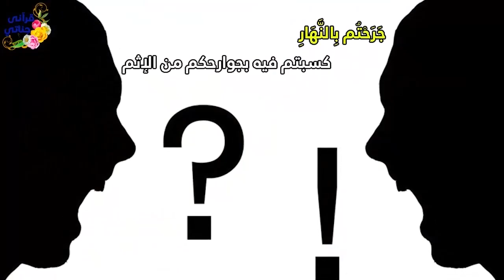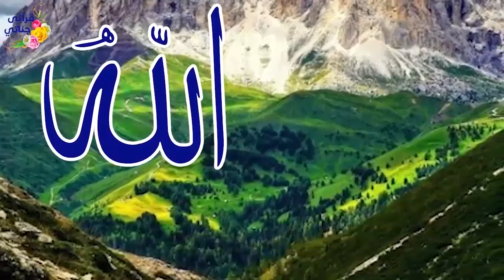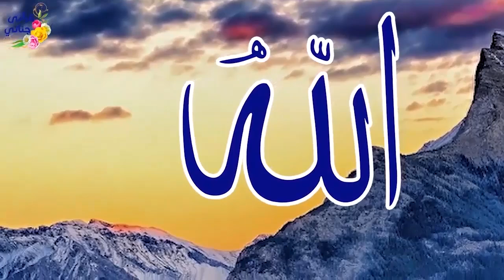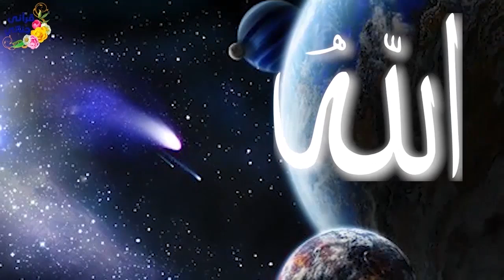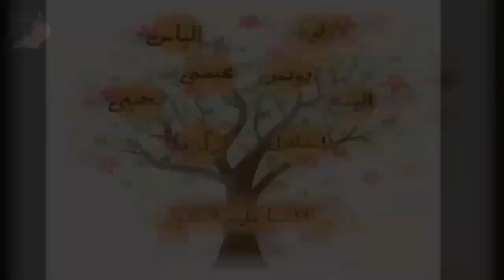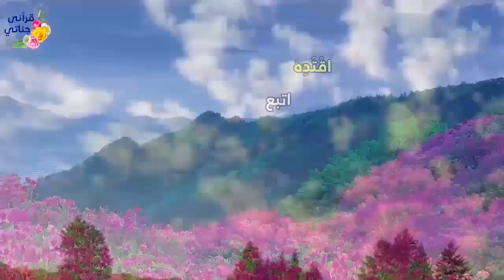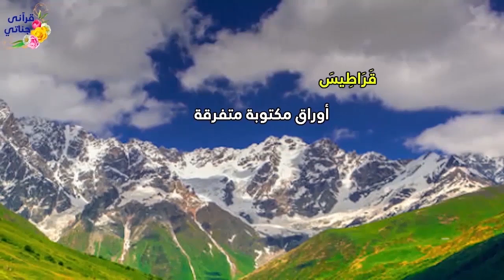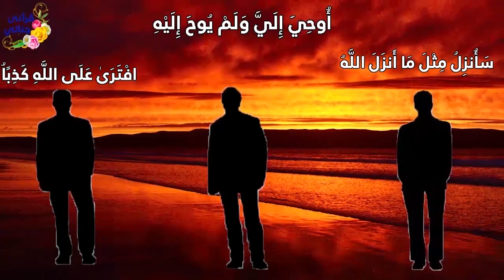تمتع بتلاوة القارئ عبد الله صالح لما تيسر من الورد اليومي (ورد يوم الأربعاء) بالتفسير المصور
المقطع الثامن و العشرون من القرآن الكريم